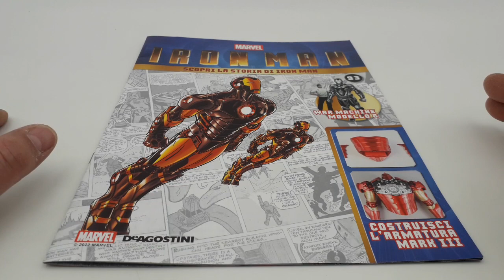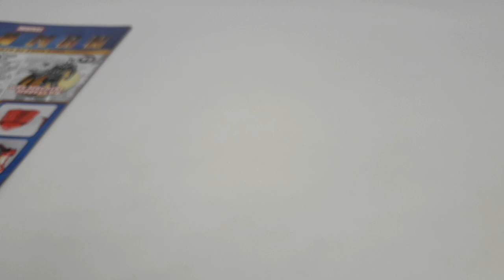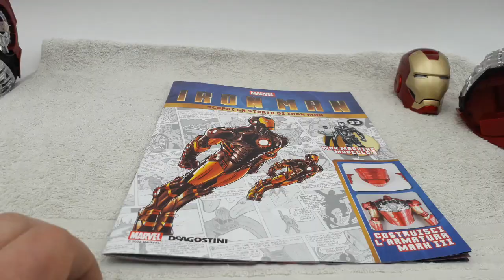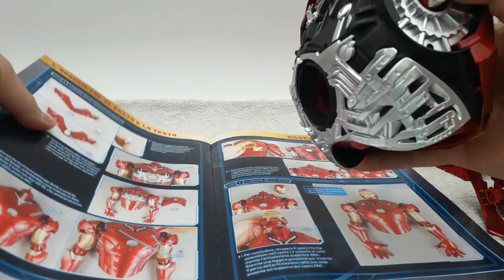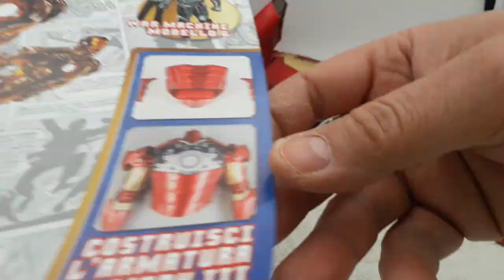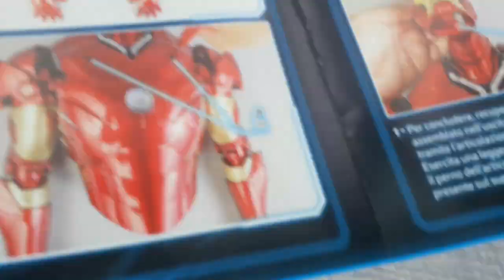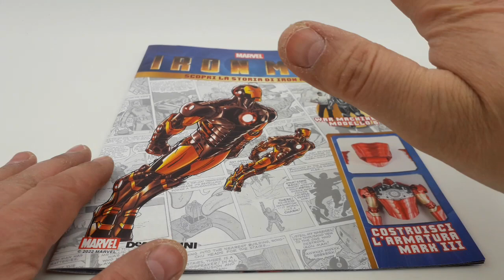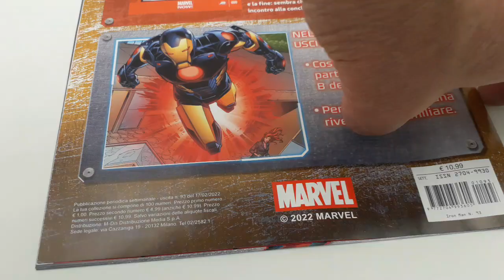Iron man N93 SPLENDIDO Tutto funziona e aggancia perfettamente mantenendo ogni posizione desiderata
In questo nuovo video vi presento l'uscita numero 93!
Finalmente, installeremo le ultime piastre dell'addome e del torace, e uniremo tutti i componenti della parte superiore, quali: Braccia, testa e reattore arc, di questa splendida, meravigliosa, armatura Mark III.
Consigli utili al montaggio:
Mi sono permesso di darvi qualche informazione in merito agli utensili e attrezzi da usare durante le fasi di questa sessione di montaggio! Inoltre, come sapete da quando mi conosceste, anche di aiutarvi a non commettere errori dettati dalla troppa fretta o/e inesperienza!

Seguite anche la mia playlist dove potrete trovare la mitica Ford Gran Torino di Starsky & Hutch, la Citroën 2CV Charleston, Il Mazinga Z alto 75 centimetri completo della base per le ricerche fotoniche che inizieremo a montare tra la fine di Ottobre e i primi di Novembre, la batmobile di Batman e Robin che dovrebbe uscire a Gennaio, modellini di auto in varie scale, armi a Co2, e prossimamente, anche elettriche.

ENGLISH:
In this new video, I present the release number 93! Finally, we will install the final abdomen and chest plates, and we will join all the components of the upper part, such as: Arms, head and arc reactor, of this splendid, wonderful, Mark III armor. Useful tips for assembly: I took the liberty of giving you some information about the tools and equipment to use during the phases of this assembly session! Moreover, as you have known since you knew me, also to help you not to make mistakes dictated by too much haste or / and inexperience! Also follow my playlist where you can find the legendary Ford Gran Torino by Starsky & Hutch, the Citroën 2CV Charleston, the 75 cm high Mazinger Z complete with the base for photonic searches that we will begin to assemble between the end of October and the beginning of November, the Batman and Robin batmobile due out in January, model cars in various scales, Co2 weapons, and soon, also electric ones. Greetings to all fans of beautiful and healthy model making!